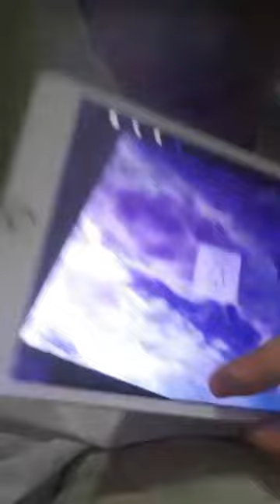junwoo varsity ° 준우 바시티 instagram live 190420